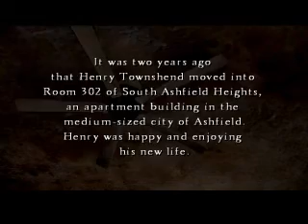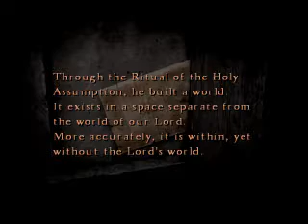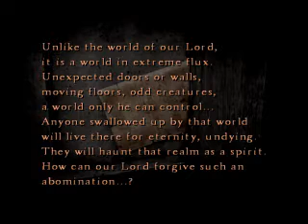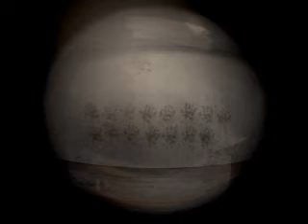Silent Hill 4 Part 1: Tommy Wisseau's Revenge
This is Henry.  Henry has some problems in his life.  We're gonna try and help him with them.

Wave hello to Henry, everybody.